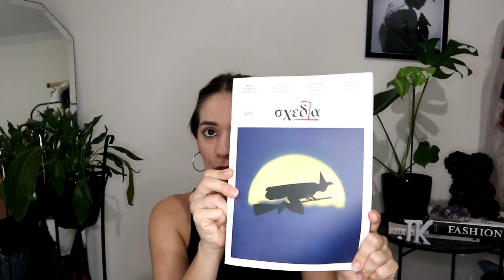Come THRIFT with me in Thessaloniki, GR + 2 THRIFT STORES locations | JorgK.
Hello,

Welcome to my world. I am Jorg and I make videos about fashion, beauty and more.
It will really help my channel to grow and attract more people.

Let me know your thoughts and also what would you like to see next ;)

*Use jkthriftfinds on Instagram to show me what you got 💕!

and